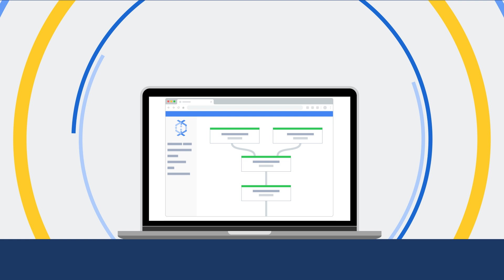Dataflow in a minute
Dataflow is a fully managed streaming analytics service that minimizes latency, processing time, and cost through autoscaling and batch processing. In this episode of Cloud Bytes, we give you an overview of what Dataflow is and how you can use it in your developer projects!

Product: Dataflow; fullname: Priyanka Vergadia;